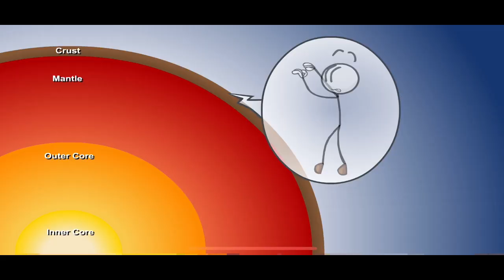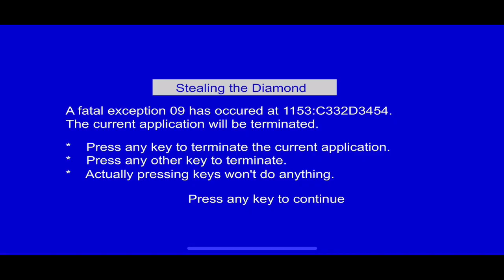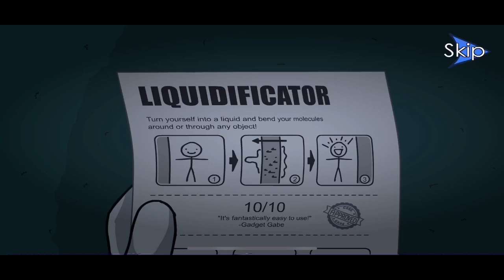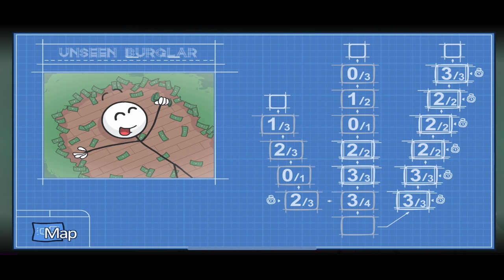COMPLETING ALL FAILS AND ENDINGS- PART 1 in Henry Stickmin Collection!!!